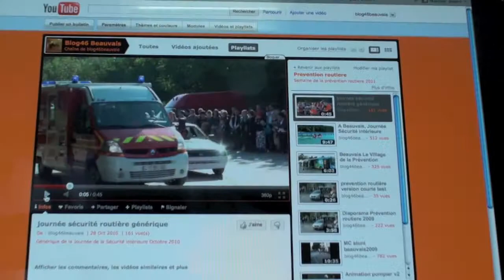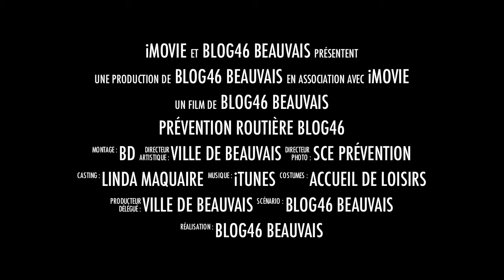Action Prévention routière "le passeport"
20 septembre 2011, pendant la semaine de la prévention routière les enfants de Beauvais participent au Passeport au Blog46 Beauvais.